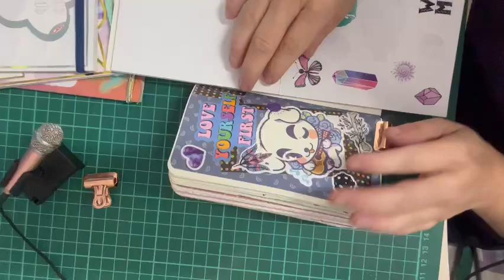Relaxing Sounds ASMR Journal with me: love yourself First 1/2